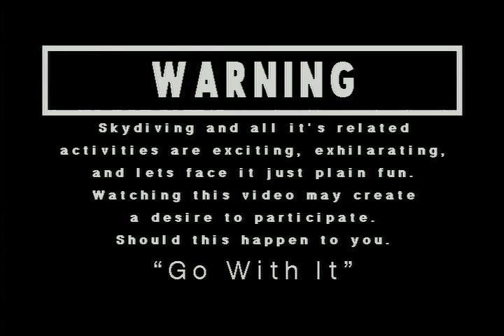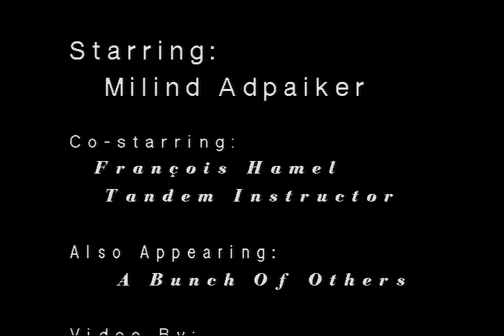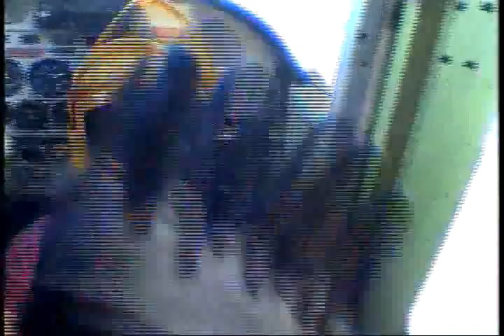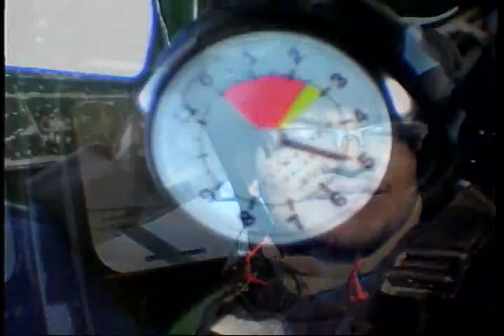Skydiving@Gananoque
skydiving in canada